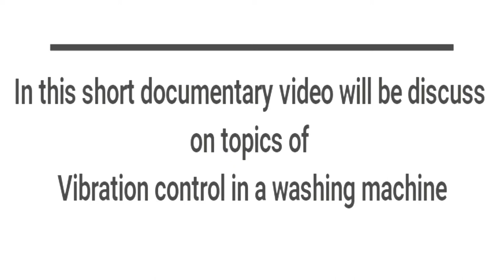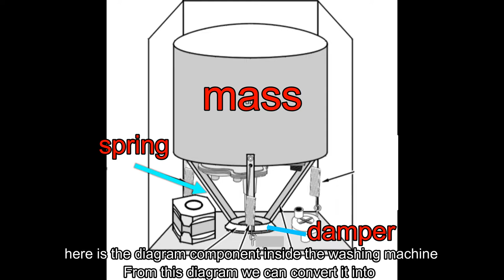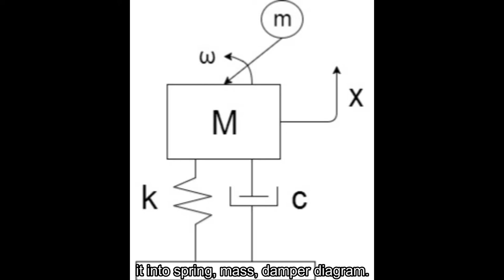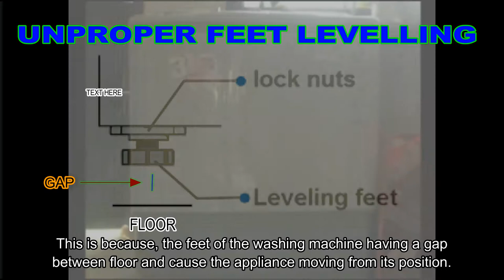VIBRATION CONTROL IN WASHING MACHINE (NON-BMCG - GROUP D)